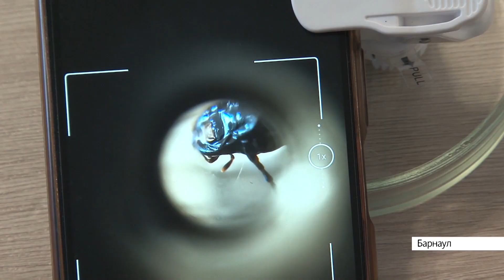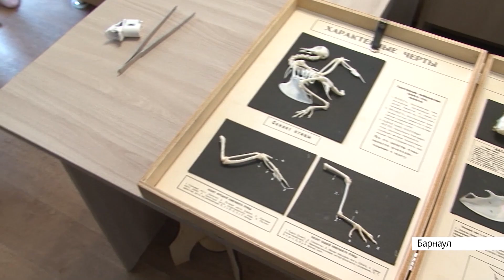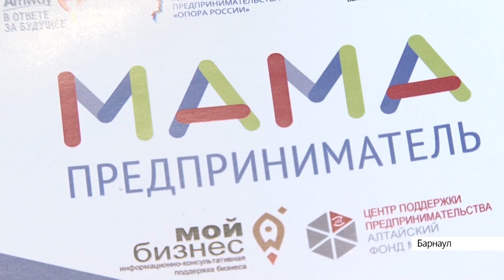Выпуск новостей в 6:50, 10 августа 2020 года